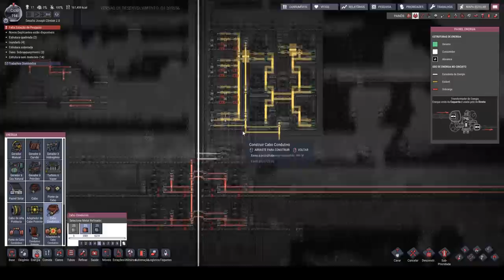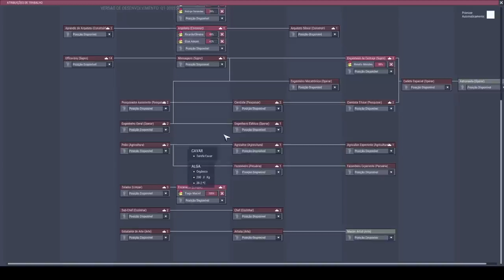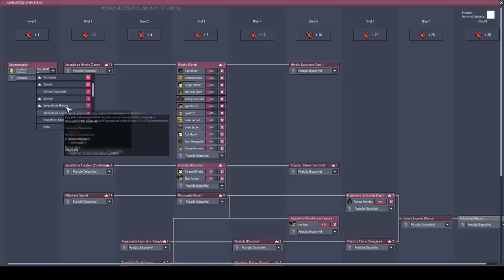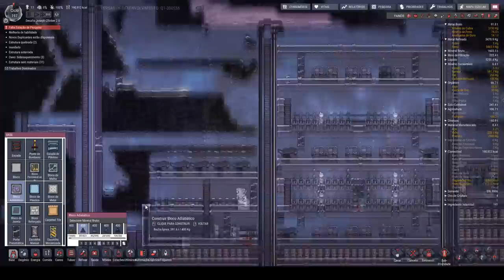Sem cogumelos, sem planta do frio, sem termonulificador e sem CO2 - ONI T07EP21